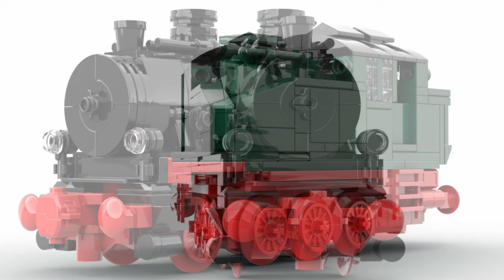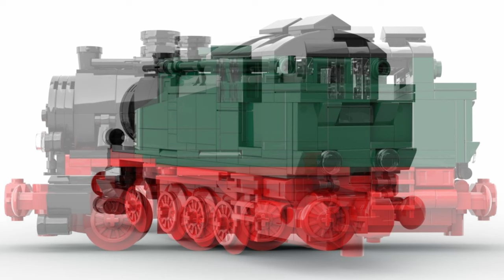BlueBrixx Special 102532 Steam Locomotive BR92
No, I am not supported by BlueBrixx